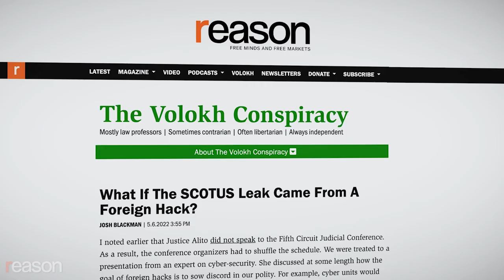Is Abortion a Constitutional Right? Josh Blackman on Alito's Draft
The constitutional scholar on abortion, Sam Alito, and the future of federalism.

What's the best way from a libertarian perspective to think about abortion rights and Supreme Court Associate Justice Samuel Alito's arguments for overturning Roe v. Wade and Planned Parenthood v. Casey? I spoke with constitutional scholar Josh Blackman, a professor at South Texas College of Law Houston, an adjunct scholar at the Cato Institute, and a blogger at The Volokh Conspiracy.

Blackman is an unabashed admirer of Alito's draft, writing that it "meticulously dissects, and forcefully responds to, every conceivable position in favor of retaining Roe and Casey." I'm not convinced of that. In a wide-ranging conversation about the history of abortion, the changing nature of the Supreme Court, federalism, and partisan politics, we dive deep into whether returning decisions about abortion to the states will increase or decrease individual liberty.

Photo: Chris Riha/ZUMA Press Wire

Narrated by Nick Gillespie; edited by Regan Taylor and Adam Czarnecki.